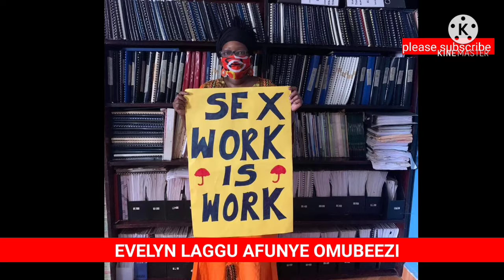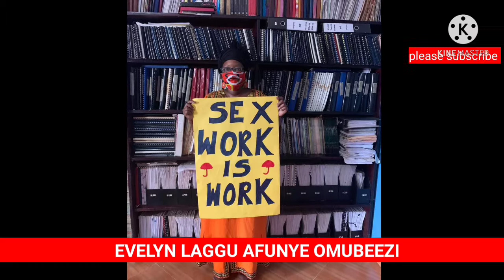OMUKAZI AWADDE OMWANA WA MUKWANO GWE JIK